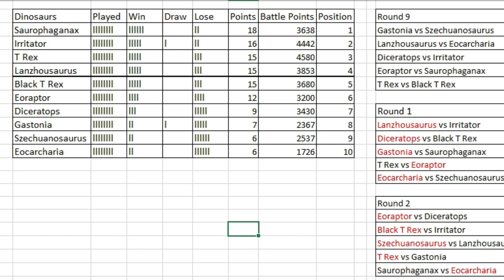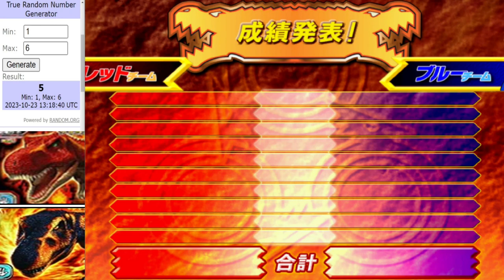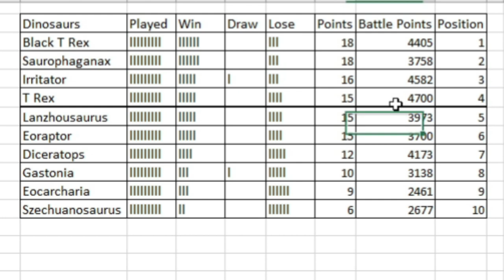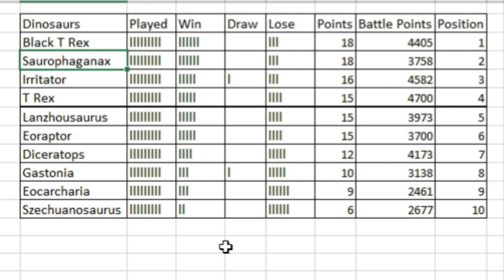Dinosaur King Tournament | Spooky Showdown 2023 | Round Robin | Round 9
Battles in this video:
Gastonia vs Szechuanosaurus
Lanzhousaurus vs Eocarcharia
Diceratops vs Irritator
Eoraptor vs Saurophaganax
Black T Rex vs T Rex